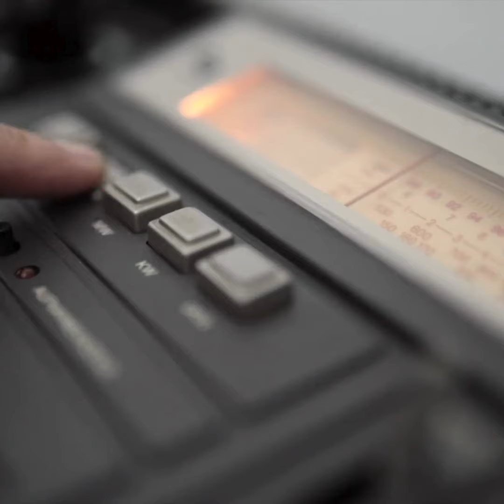New Series: Out of Sync Christmas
Merry Christmas! 🎄 We are excited for tomorrow's release!

This Advent, let's unravel the truth together and make this season truly meaningful. ✨